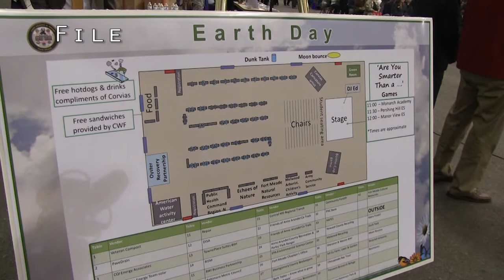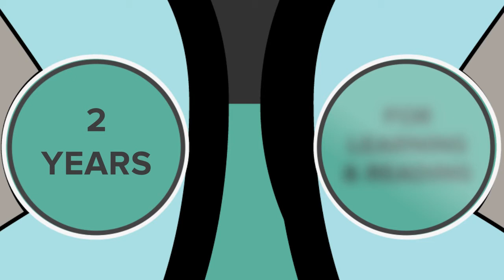Meade Week for Apr. 20, 2015